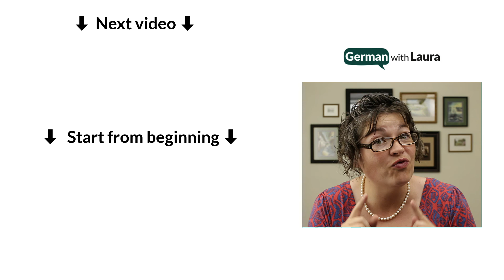Is it Too Soon to Start Having German Conversations?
If you've been trying to speak German, but you're feeling overwhelmed, frustrated, and embarrassed, you might think you are the problem ...

But, really, you're just trying to speak TOO SOON --a pretty classic mistake.

Discover the vital difference between scripted vs. created speech and a step-by-step process that properly prepares you to speak German with comfort and confidence.